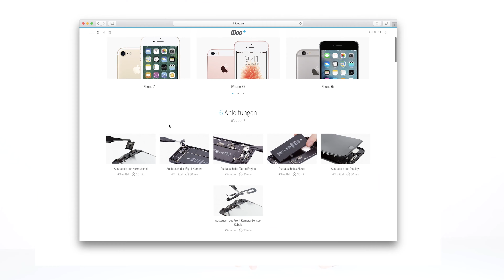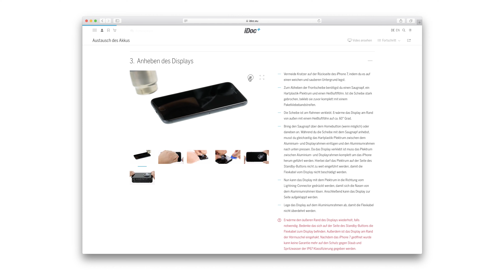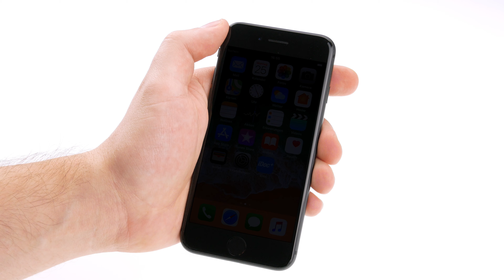iPhone 8 Plus – Ladebuchse / Lightning Connector tauschen / Logicboard ausbauen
In dieser Anleitung zeigen wir dir, wie du den Lightning-Connector, also die Ladebuchse in deinem iPhone selbst reparieren kannst. Damit werden auch das untere Mikrofone ausgetauscht.
Prüfe aber vor der Reparatur, ob nicht einfach nur die Ladebuchse verdreckt ist und deshalb das Ladekabel nicht richtig sitzt.

Die Reparatur ist schwierig und du benötigst etwa 60-90 Minuten. Dieses Werkzeug empfehlen wir dir für die Reparatur: Pentalob Schraubendreher, Y-Type Schraubendreher, Phillips Schraubendreher, Plektrum, Saugnapf, Stahlspatel, Pinzette und Spudger. Außerdem ist ein Heißluftfön nötig um das stark verklebte Display zu lösen.